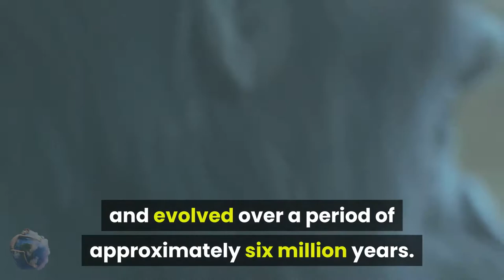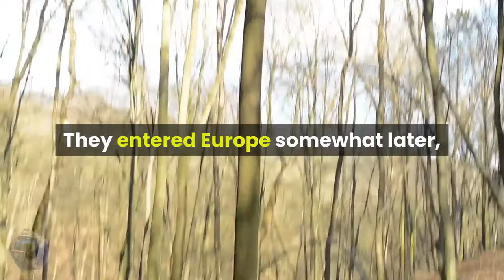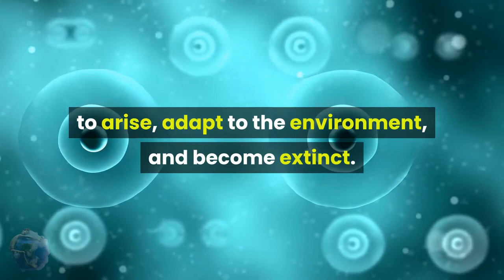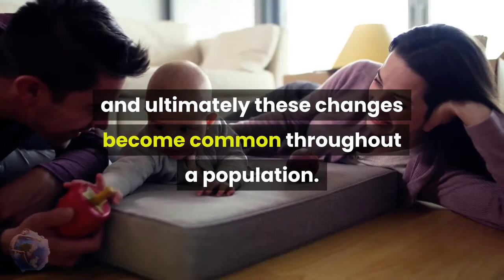Human evolution - Fully Explained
Fossils and other evidence of human habitation provide the data from which the human story is unfolding. Discover our family tree from our evolutionary past.